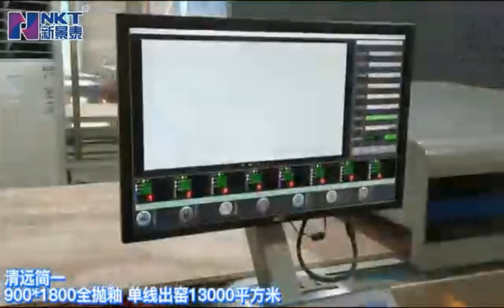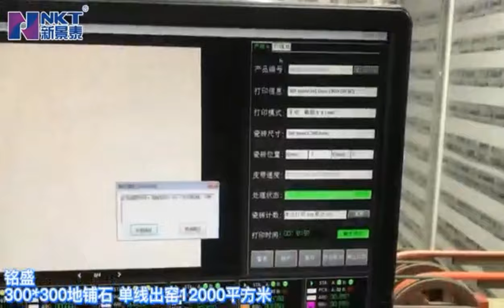Latest Production Site of NKT Inkjet Printer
NKT Inkjet printers in China production line.
K8/K10 HD printing, Customers are satisfied with our machines.